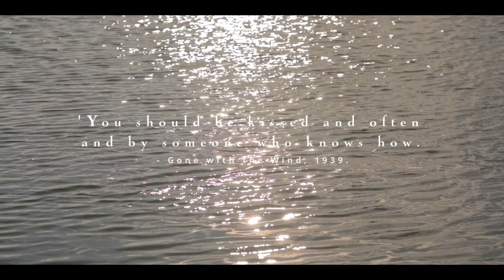Myo Myint & Su Yee Mon Bagan Prewedding Film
Social Link 📌

🏡 162D, First Thiri Avenue, Lower Kyi Myin Daing Road, Ahlone, Yangon, Myanmar.
For private appointments,
Close on every Tuesday.